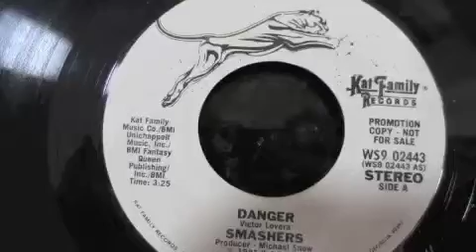SMASHERS - DANGER PROMO COPY